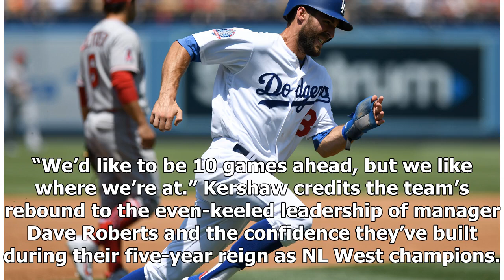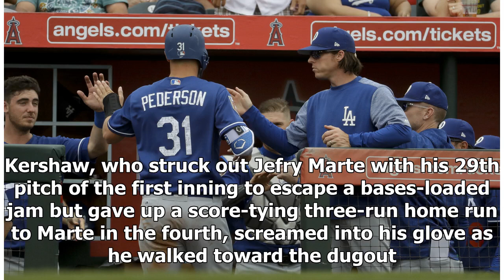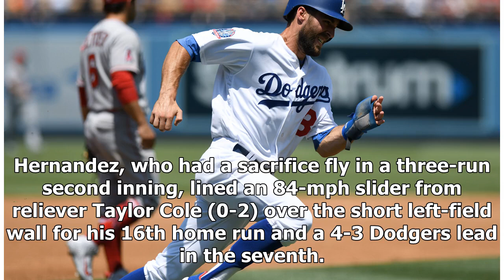Dodgers win series by beating Angels 5-3